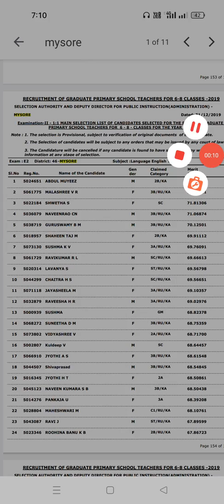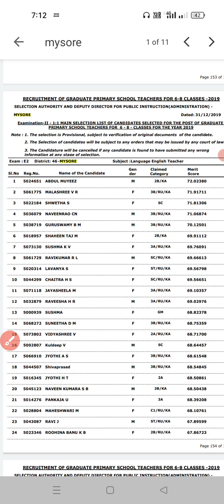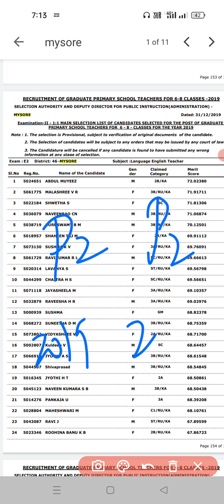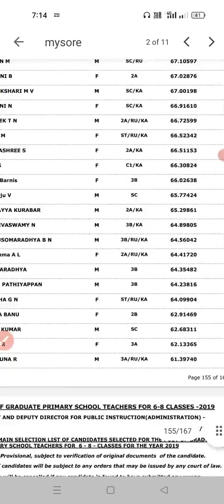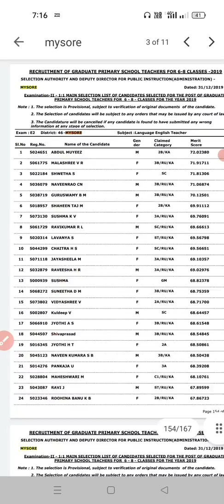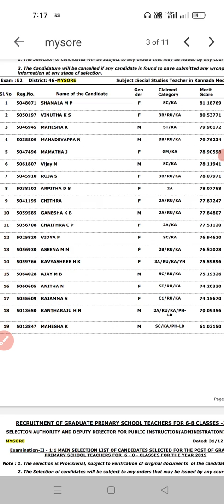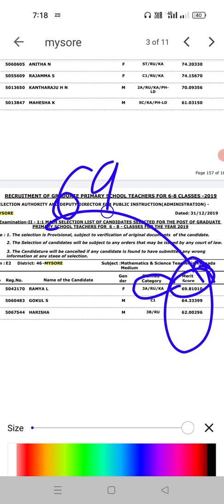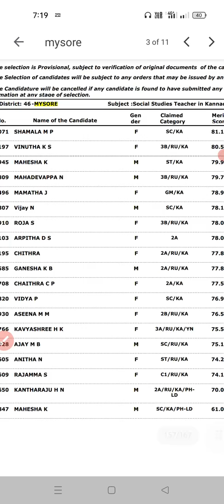Gpstr 22|Mysore 3% Cutoff |3% Reduction will not workout in social, english,maths, Biology|Explained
Mysore cut off discussion on all subjects